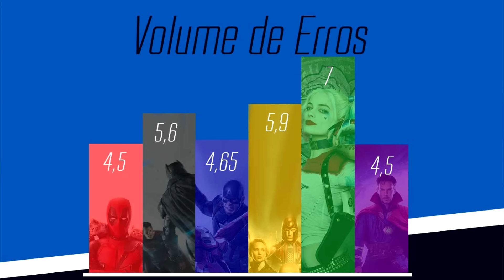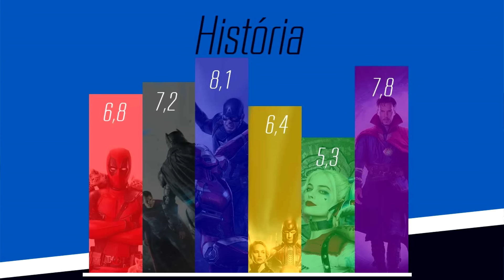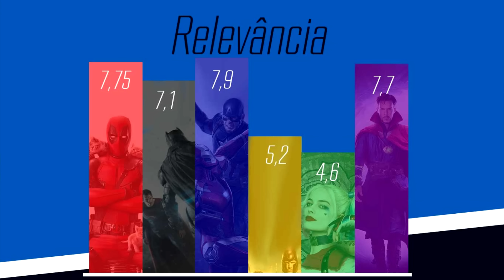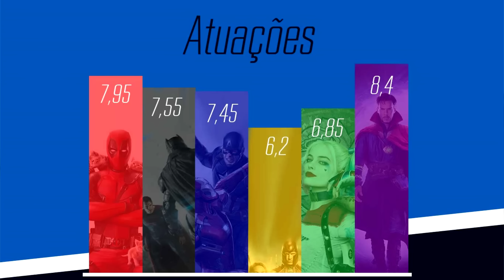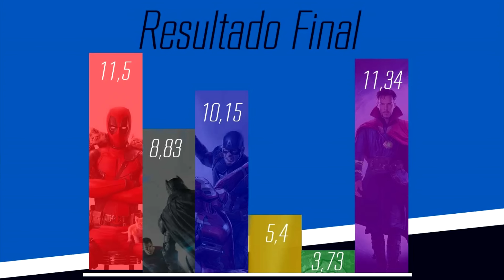Os melhores (e piores) filmes de super-heróis de 2016 - O Analisador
Qual foi o melhor filme de herói do ano? E o pior? Fizemos nossos cálculos e analisamos friamente os aspectos mais importantes para definir qual é o melhor (e o pior) filme do ano ;)